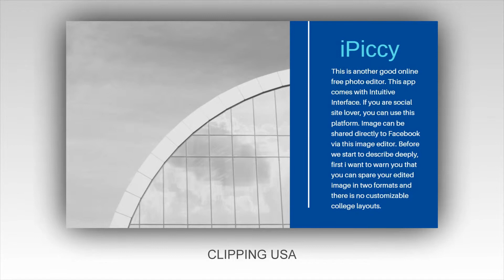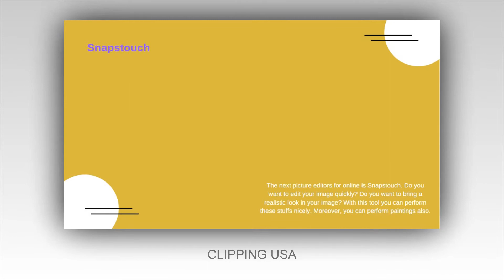Image Editor Online - Online photo editor 14 Free Online Photo Editor Reviews | CLIPPING USA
It seems you are searching for Image Editor online. Do you want to know about best online image editor? If your answer is yes, you have come to the perfect place. You can know about the best online image editor. After reading this post you will pick up a total knowledge about Image editor online. You don’t need to research about it in other website any more. So, this article is going to be very helpful everyone who engaged with photo. Let’s start without any more delay.
Image is vastly connected with deferent aspect of our life. In the business field, modeling, print media, newspaper, logo designing photos are intensively connected.
But most of the case we can’t get our expected result by using raw image. There are many valid reasons for it. At the time of capturing photo,there are many outside reasons that prevent from capturing perfect image. Sometimes there are background issues, sometimes there is light issue, and sometimes it is shadow that restrict from capturing perfect photo.
But what is the meaning here for perfect photo? Specially, in the product related business, you must need to know about perfect photo. You should have a clear idea about Photo. What can bring good things to your photo, what can effect negatively. You should have a clear concept. Don’t worry dear you will know about everything.
There are a loads of online picture editors are accessible in the on the web market place. Like adobe Photoshop, Adobe Lightroom, Adobe Illustrator, Corel PaintShop pro, Skylum Luminar. But the thing is all of these applications are paid. You need to pay for these softwares. What’s the advantage where?
Image editor in online can give nearly similar highlights and for free. Isn’t it great? You are going to know about free online image editor. You can edit your pictures and picture text online text by using these applications. Let’s dive forward.

11 Free Online Photo Editor Reviews At A Glance
1. Pixlr
2. iPiccy
3. Fotor
4. Adobe Photoshop express editor
5. Picozu
6. Photopea
7. PhotoCat
8. PiZap
9. Freeonlinephotoeditor
10.Snapstouch
11.BeFunky
12.QuickPicturesTools
13.BatchPhoto Espresso
14.Sumopaint

Clipping USA is a Professional Clipping Path Service Provider located in Maryland, the USA which is operated by some highly experienced professionals. It provides best quality Image Editing services all over the world. It has become a world class Online Image Editing Service Provider for its extraordinary working skills and practical experiences. Our Customers have a good experience with “Clipping USA” and acknowledge it as one of the best Clipping Path Company in Maryland. Most of our existing customers are from the USA, Canada, Australia, UK, Germany, Sweden, Italy, Denmark, Netherlands, Japan to name a few.